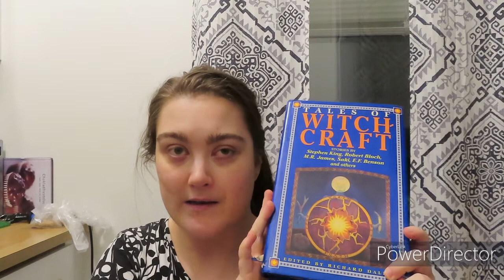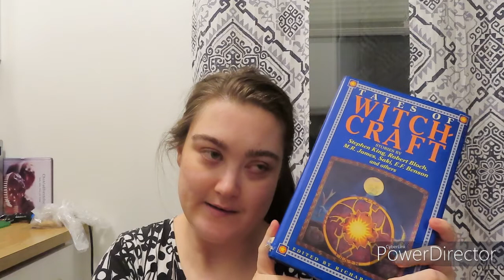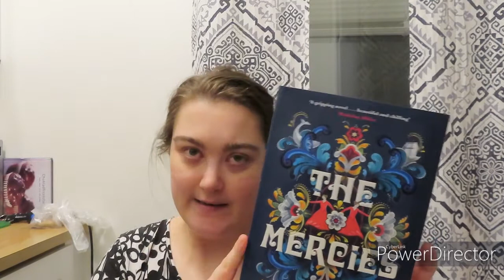6 Böcker Jag Vill Läsa Under 2022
6 Böcker Jag Vill Läsa Under 2022

Hej och Välkommen till en ny video. I dagens video så tar jag upp 6 stycken böcker jag vill läsa under nästa år, nu när det börjar närma sig. Så kolla in videon för att se de böcker jag vill läsa nästa år.
Musik i videon: Christmas village by Aaron Kenny